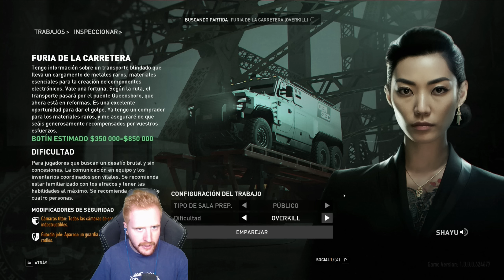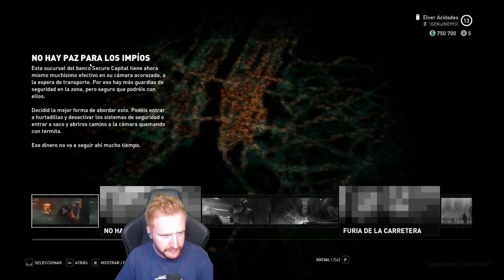FURIA DE LA CARRETERA (ASALTO DIFÍCIL) - PAYDAY 3 GAMEPLAY ESPAÑOL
Un saludo!